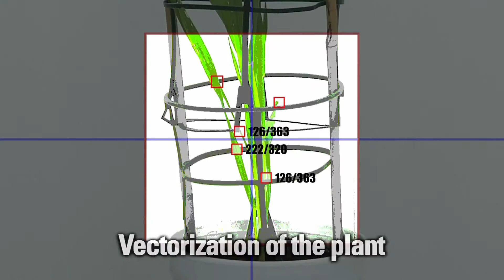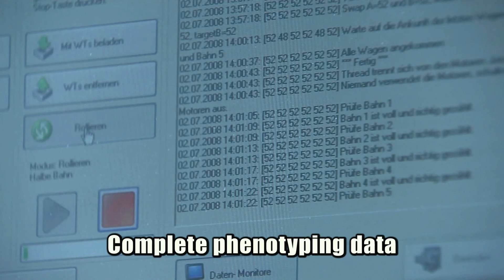Greenhouse Phenotyping by LemnaTec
Configurable automated phenotyping systems for greenhouse monitoring and research. Options include sensors, cameras, lighting, conveyers, watering and weighing.